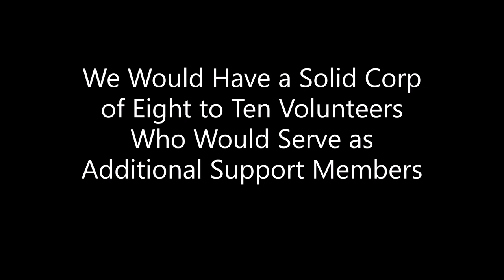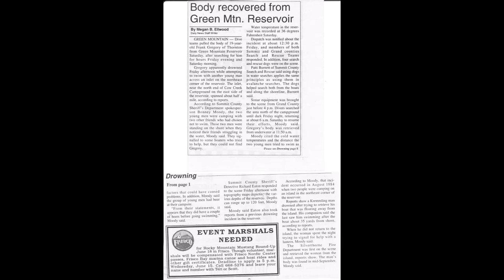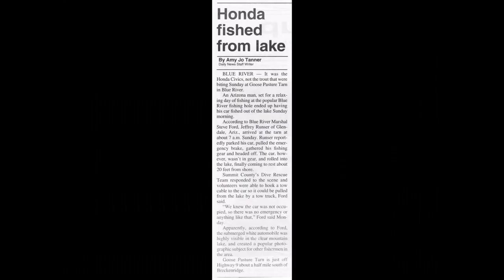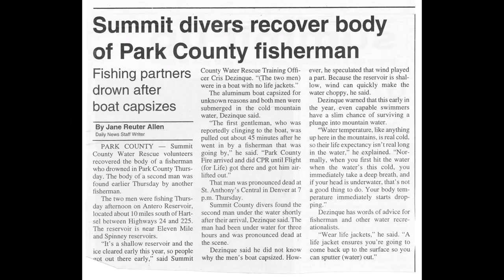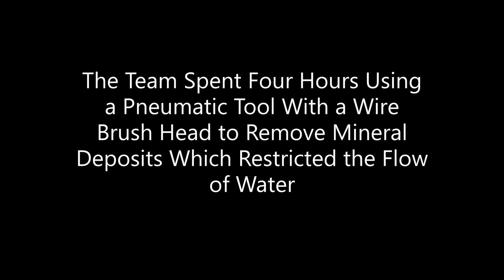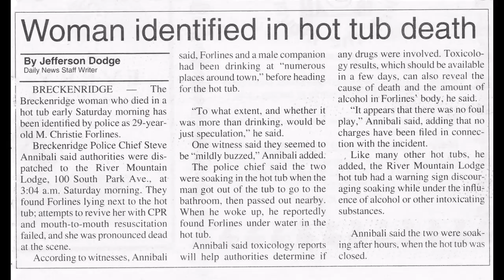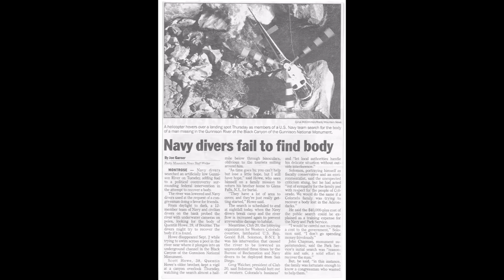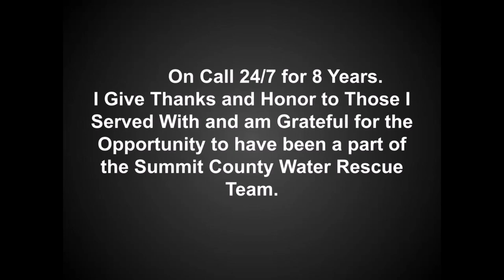The Summit County Water Rescue Team: 1990 - 1998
This is a compilation of the missions of the Summit County Water Rescue Team during the time frame of 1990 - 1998 as documented by former President Peter Hilley. The Summit County Water Rescue team was an all volunteer group of First Responders who operated under the authority of the Summit County Sheriffs Department headquartered in Breckenridge Colorado. Water Rescue First Responders.